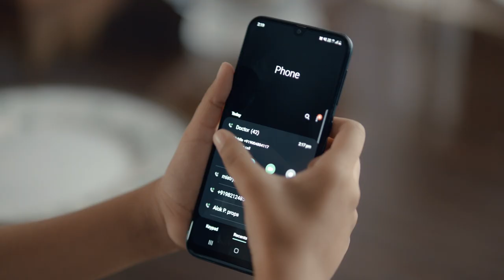FICCI CoronaKoHaranaHai Campaign - Tamil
Agar Corona ki report ka intezaar ho, ya phir Corona positive ho toh Akshay Kumar  aur  Saiyaaam aur Savdhaani ki baat suniye.